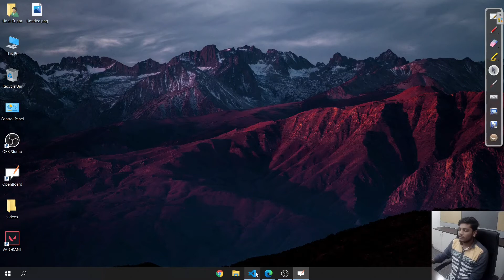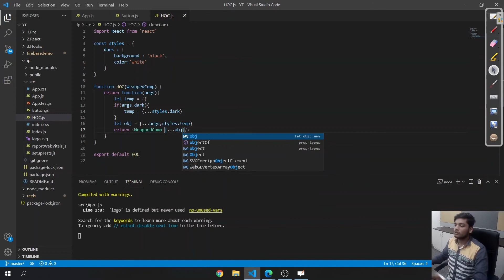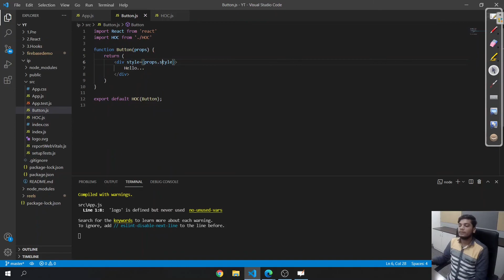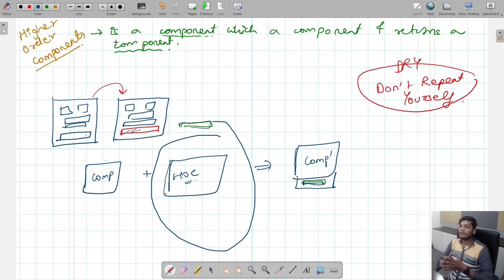Higher Order Components | React Interview Prep